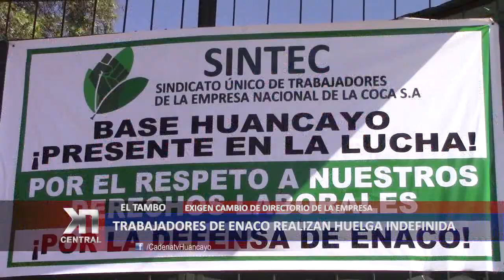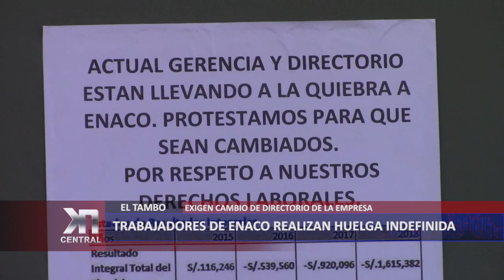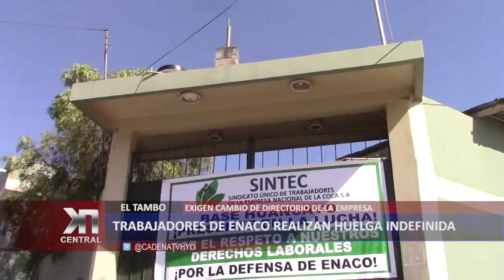TRABAJADORES DE ENACO REALIZAN HUELGA INDEFINIDA